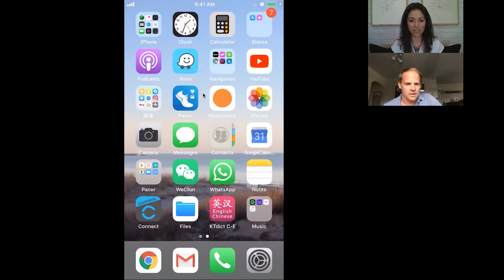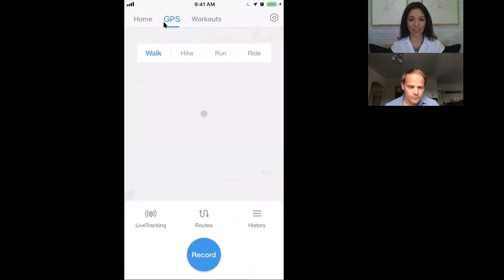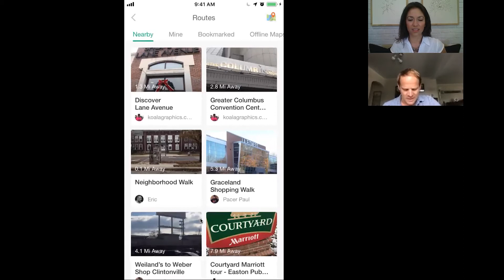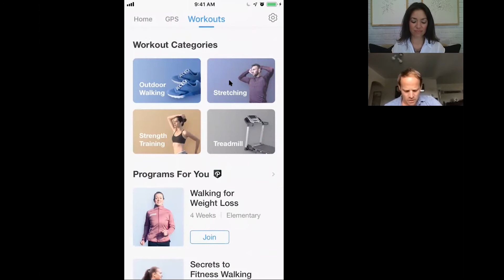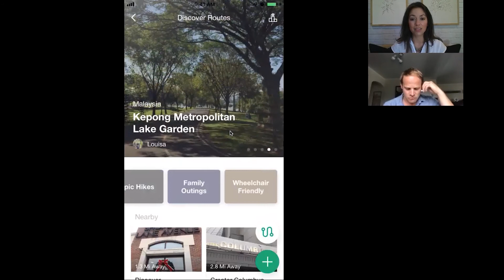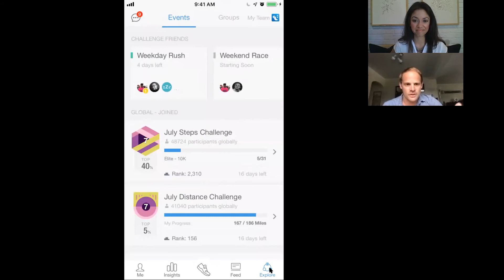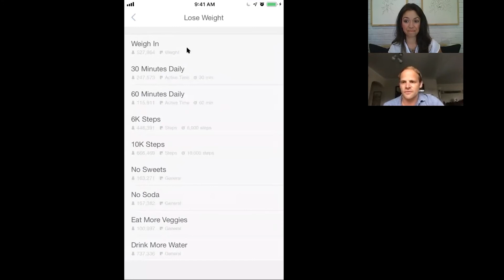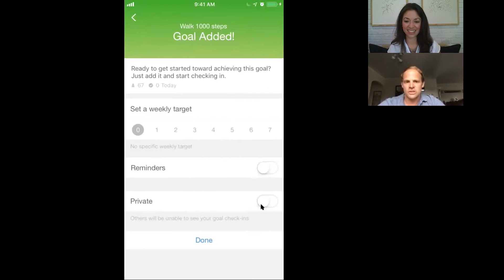Pacer Fitness Tracking App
[Stay on track with the Pacer App as you Return to Fitness!]

Pacer is an app that helps you track your steps, exercise, and other health goals, all in one convenient place.  Since the focus this month is to Return to Fitness, we wanted to spotlight this tool that can help you stay on track in a simple and fun way.